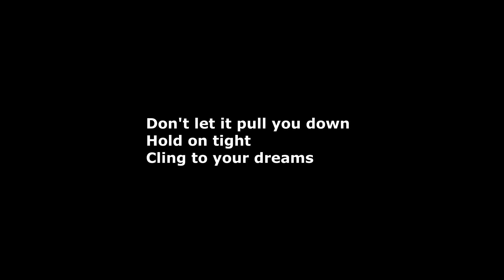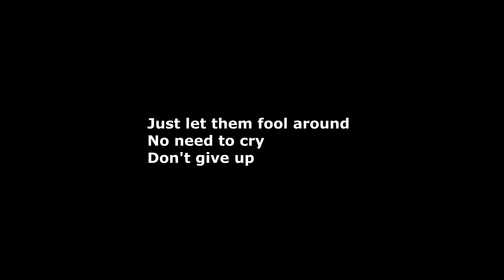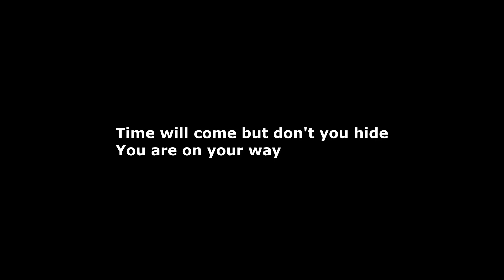Helloween - The Chance (Video Letra / Instrumental / Karaoke)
Band: Helloween
Song: The Chance
Album: Pink Bubbles Go Ape (1991).
Composers: Anthony Paul Grantham / Jaime Brian Harding / Phillip Cunningham.

Video con Letra / Instrumental / Karaoke